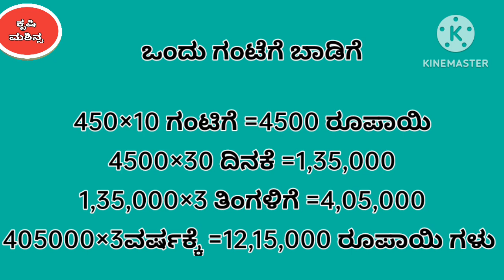ಪಾವರ ಟಿಲ್ಲರನಿಂದ ಆಗುವ ಲಾಭ Types of power tiller, Best power Tiller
ಪಾವರ ಟಿಲ್ಲರನಿಂದ ಆಗುವ ಲಾಭ. ರೈತರು ತಮ್ಮ ಹೊಲದಲ್ಲಿ ಪಾವರ ಟೆಲ್ಲಿರ ಉಪಯೋಗಿಸಿ ಬೇರೆ ರೈತರ ಹೊಲದಲ್ಲಿ ಬಾಡಿಗೆ ಮಾಡಬಹುದು. ಇದರಿಂದ ಒಳ್ಳೆ ಲಾಭವಾಗುತ್ತದೆ. ಮತ್ತು ಕಡಿಮೆ ಸಮಯದಲ್ಲಿ ಬೇಗ ಕೃಷಿ ಕೆಲಸ ಮುಗೀಸಬಹುದು 🙏🏽🙏🏽

Top 10 power tiller in india

second hand Power Tiller partial in Karnataka,
second hand vst Power Tiller for sale Gulbarga Karnataka,
Power Tiller for sale in Karnataka, used Power Tiller for sale in Karnataka,
second hand power sales in Uttara Karnataka,
purana Power Tiller machine for sale in Karnataka,
 15 HP Mega Kirloskar Engine Power Tiller for sale in Karnataka